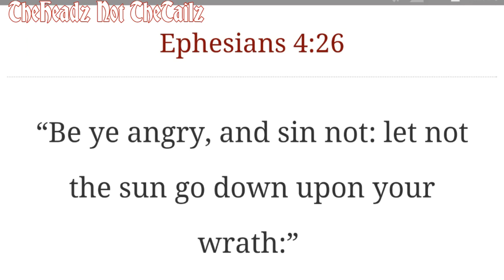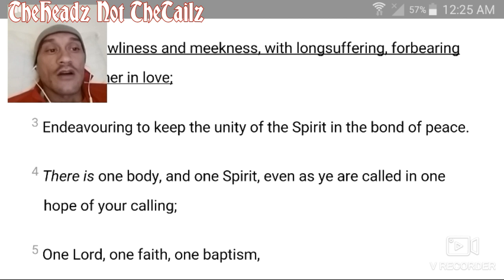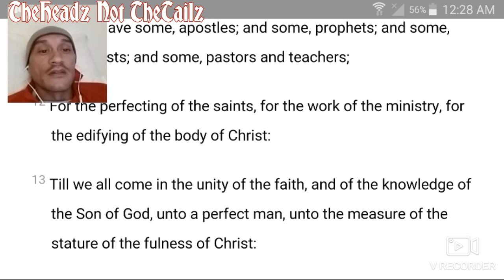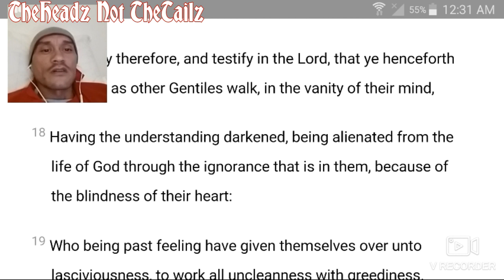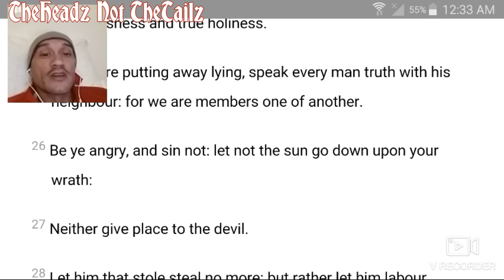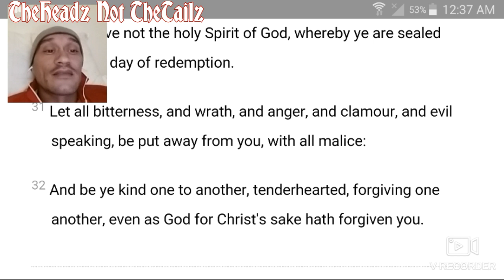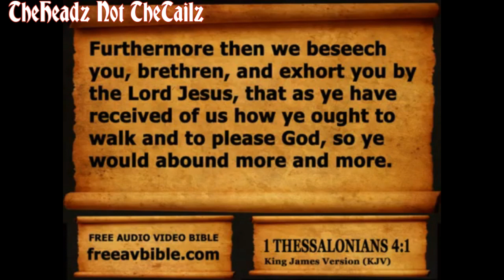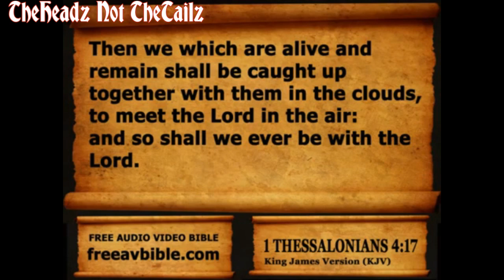When You Don’t Know What to Do ....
YOU CAN'T SEE THE WIND BUT YOU KNOW THAT IT'S THERE!
WHY'S IT SO HARD TO BELIEVE THAT GOD REALLY CARES???
THE BIBLE YOU CAN SEE ! YOU KNOW THAT IT'S THERE !
YOU DON'T BELIEVE JESUS IS THE WORD? BUT YOU TRUST IN THEE AIR???
PUT THAT SAME TRUST IN THE LORD !
THIS IS TRUTH,   NOT A DARE !!
YOU NEED TO KNOW- THAT YOU KNOW
WHEN YOU DIE HE'LL BE THERE !
HE'S THERE WHILE WE LIVE
WHEN WE SIN , HE FORGIVES
HOW JUST IS OUR GOD!!!
HE DIED , SO WE LIVE !!!
BUT HE LIVES AND WE DIE
TO OUR FLESH AND OUR PRIDE
HE LIVES SO THAT I CAN TELL YOU...
WIPE THOSE TEARS FROM YOUR EYES!!
Amen!

GOSPEL POETRY by Bro.Christopher